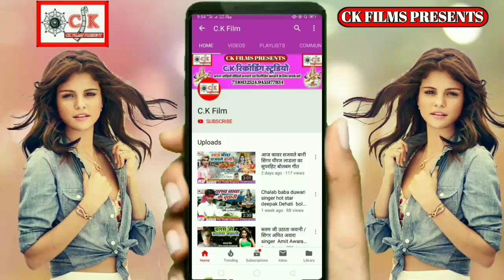माई के दर्शन कराई के जा सिंगर दिनेश दीवाना का सुपरहिट देवी /singer Dinesh Diwana